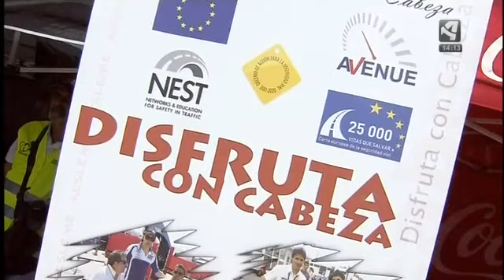Éxito de la III Ruta Motera de Aragón Radio a MotorLand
La III Ruta Motera de Aragón Radio reunió el domingo 20 de septiembre de 2015 en MotorLand a cerca de 4.000 motociclistas procedentes de los más diversos puntos de Aragón y de España.

La ruta, organizada por la radio autonómica con la colaboración de la Federación Aragonesa de Motociclismo y MotorLand Aragón, partía a las 9:30 de las tres capitales aragonesas para confluir a media mañana sin incidentes en el circuito alcañizano. Esta fiesta motera ha contado, además, con la participación de motociclistas llegados desde las comunidades limítrofes e, incluso, desde otras tan distantes como Andalucía, Madrid o Baleares.

El piloto navarro Alex Rins, cuyas raíces familiares están en la localidad turolense de Valdealgorfa, ha sido uno de los grandes protagonistas de la jornada. Una semana antes de la celebración en MotorLand del Gran premio Aragón de Motociclismo Rins ha saludado y atendido a sus seguidores y ha encabezado una de las vueltas controladas al circuito.

Ese ha sido uno de los momentos más celebrados por los participantes en la III Ruta Motera: a lo largo de la mañana, en tres ocasiones, las puertas de acceso a la pista de MotorLand se han abierto y todos aquellos que lo han solicitado han podido rodar por el asfalto sobre el que dentro de una semana rodarán los mejores pilotos del mundo.

De hecho, Marc Márquez, Jorge Lorenzo, Valentino Rossi y el propio Alex Rins, enviaron camisetas y gorras firmadas, que han sido sorteadas entre los asistentes.

En esta tercera edición, la Ruta Motera ha querido incidir en todo lo relacionado con la seguridad. Por ello, distintas organizaciones como AESLEME, ASEVITAL, Cruz Roja, Stop Accidentes y Unión Internacional Para la Defensa de los Motociclistas, han desplegado mesas informativas en MotorLand en las que han distribuido información y consejos de seguridad vial.